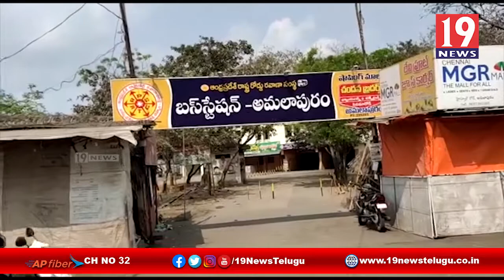జనతా కర్ఫ్యూ నూ విజయవంతంగా పూర్తిచేసిన అమలాపురం ప్రజలు - తూర్పుగోదావరి జిల్లా